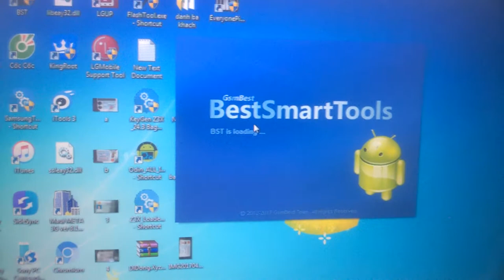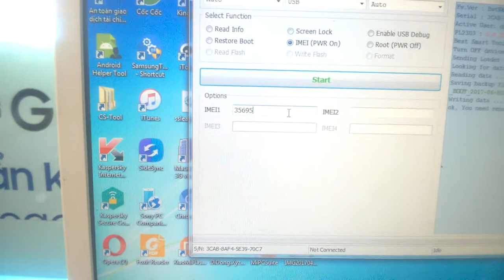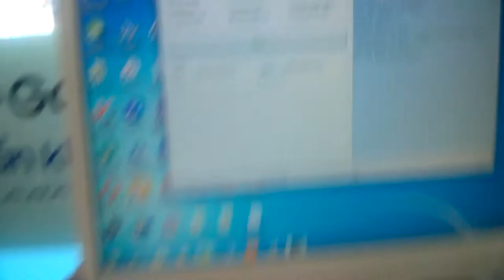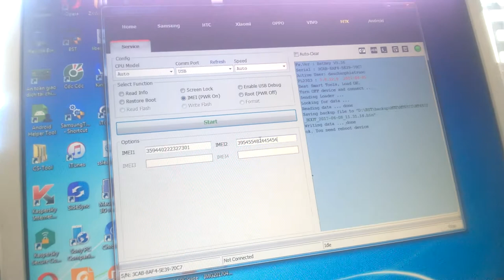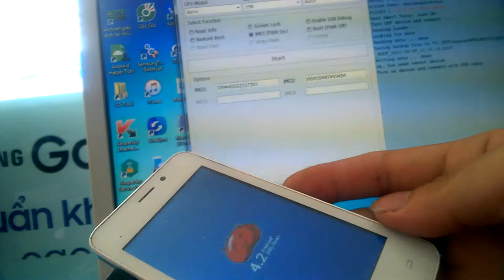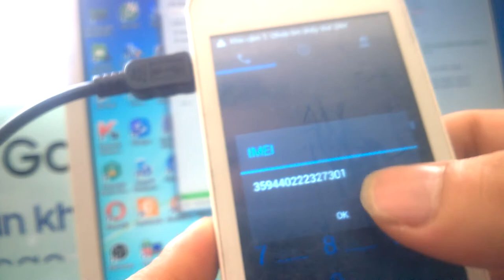write imei mtk